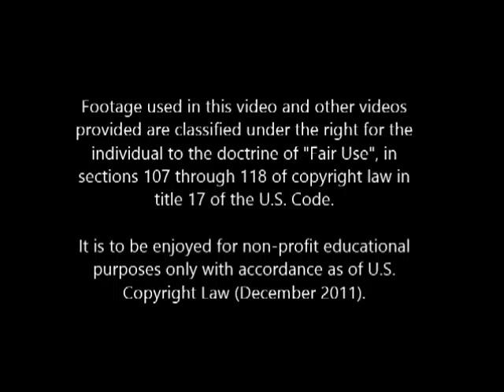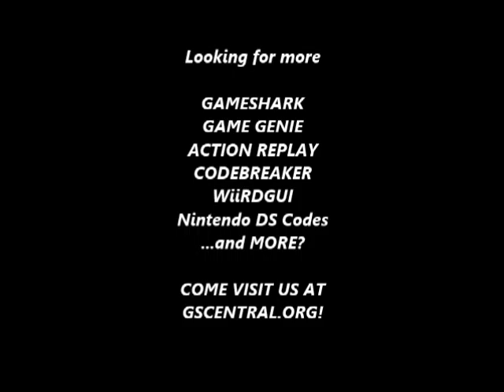GSCentral - Mghty Final Fight (J) (NES) - Invincibility/Infinite Lives (GG)